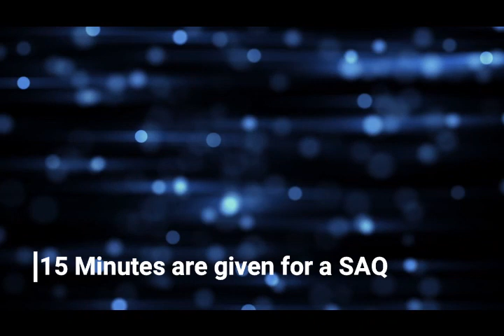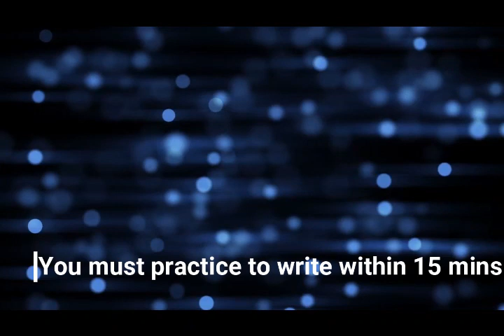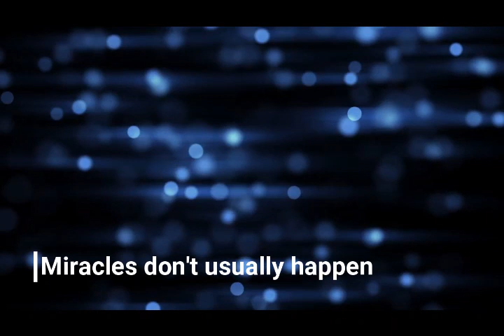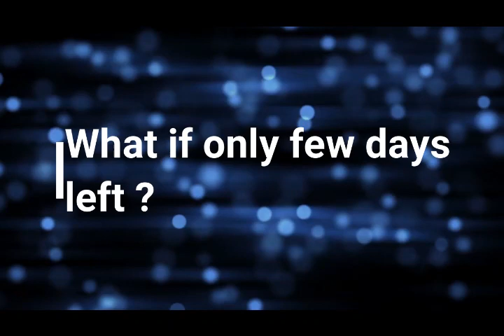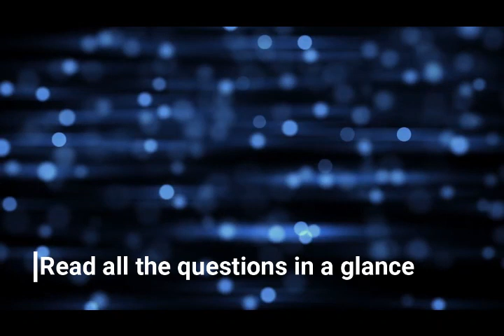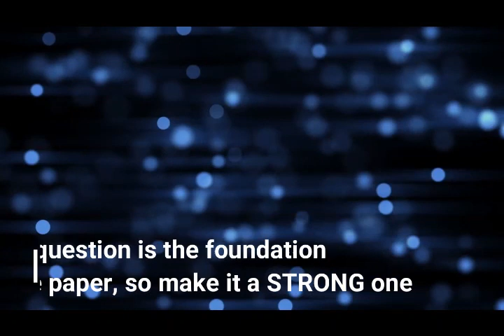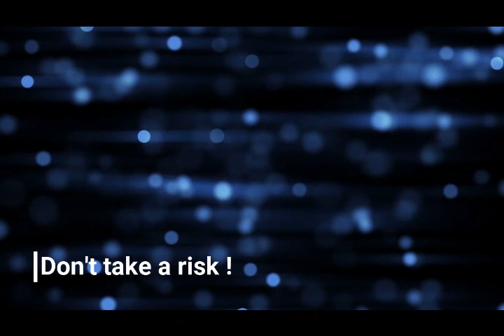Biochemistry [SAQ TIPS] 2020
This video contains tips to get better grades with Biochemistry.I thought of contacting my colleagues with better grades to give you more tips.There will be more videos in this series.

Many thanks to Anupama Bogahawaththa for the valuable information,effort & for sharing your secrets with us.
Thanks on behalf of everyone !

Vision of this channel is to give you all the things that I have collected through my journey, which would make your lives bit easier than mine.
Most of these videos would help those who struggle getting through exams so whoever watching this make sure the people who need to listen to this gets to watch this.

Good luck !

Let me know your comments about the video and areas you want me to address.

How to avoid SLEEP while studying - 100% guaranteed tips (Study tips in Sinhala) 2020
   • How to avoid SLEEP while studying - 100% g...

How to make your own SHORT NOTES (Study tips in sinhala) 2020
   • How to make your own SHORT NOTES (Study ti...

Learn English - How to improve your English fast in 2020 ? [explained in Sinhala]
   • Learn English in Sinhala - [How to improve...

Pomodoro Technique  { පාඩම් කරද්දි phone එක නිසා distract වෙනවද? } 2020
   • How to avoid distractions by SOCIAL MEDIA ...

Study LESS Study SMART (Study Tips in Sinhala) 2020
   • Study Less Study Smart | Best Study Tips i...